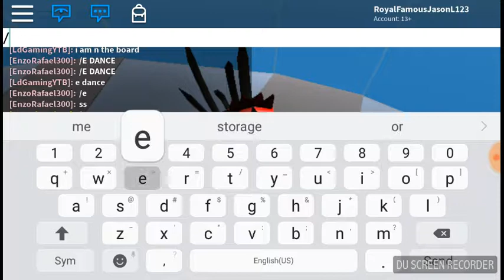Natural Disaster//Volcano Eruption